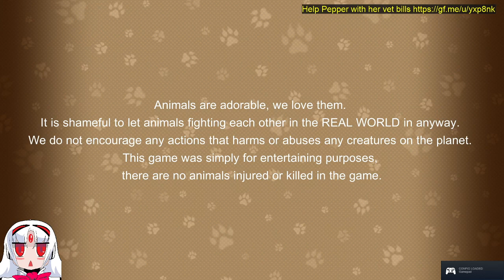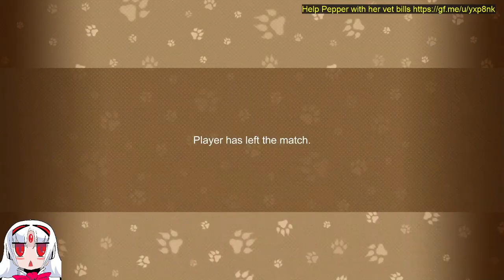Saturday Night Fights - Fight of Animals with the Guys